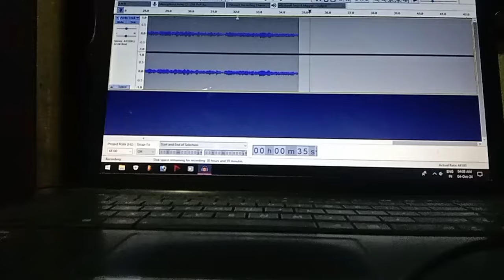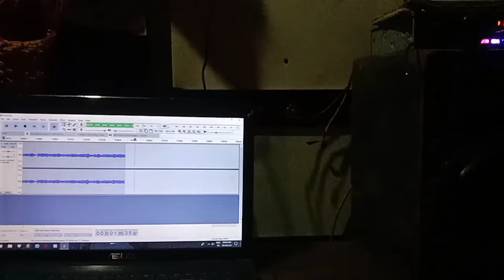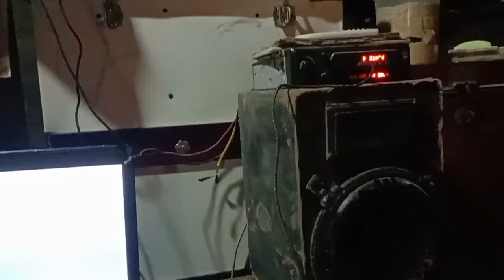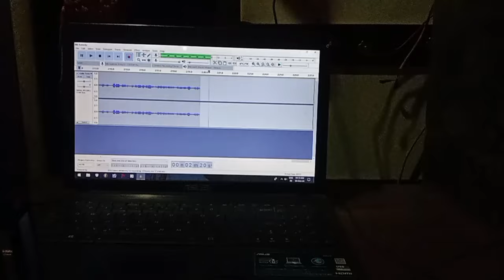आदिवासी रोडाली वसन सोंगाड्या ! Dil Denari Jodi ! दिल देनारी जोडी ! AR Rodali Production